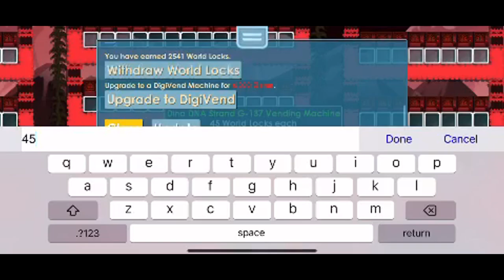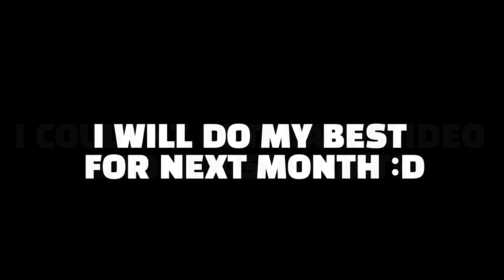They collected 16BGLS+ from BUYDNA SPOT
ㄴ(Luckiest Moment, Scam Moment, Prank Moment, Profit Moment)